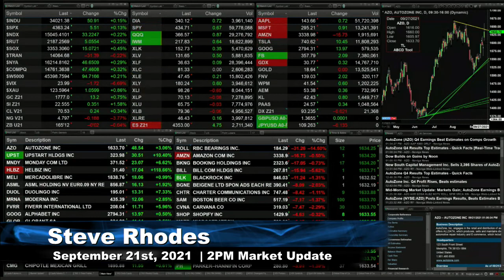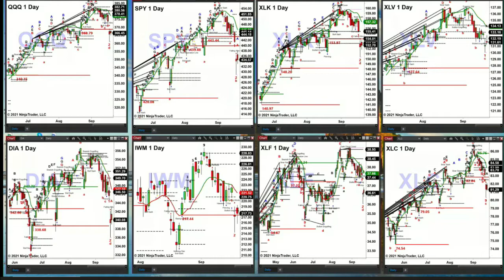September 21st, 2PM Market Update on TFNN - Educating Investors